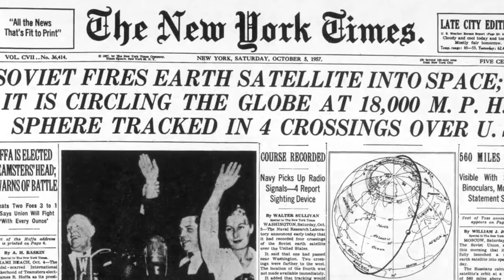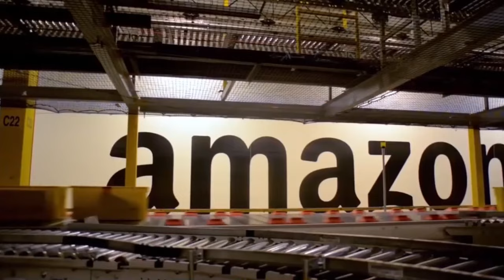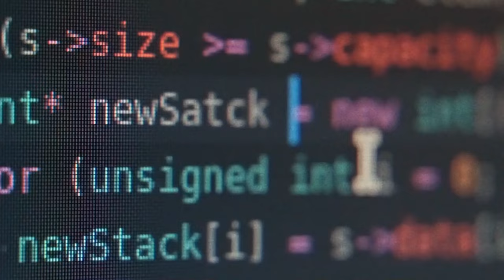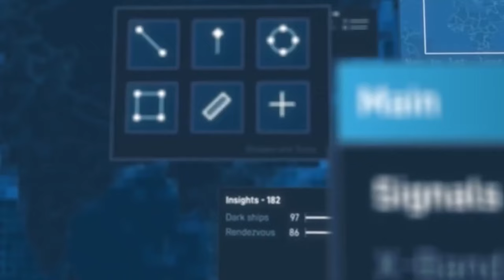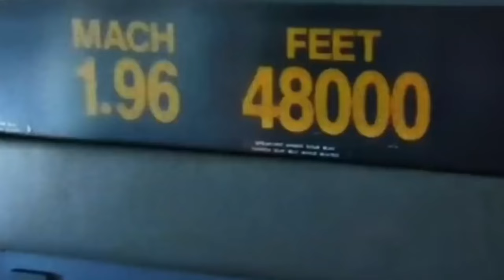Satellite constellations will either save or end humanity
A controversial new technology has rapidly filled our skies: satellite constellations. The rapid rise of globe-spanning megaconstellations has brought unparalleled connectivity and freedom of information to the most disparate and rural places on Earth, but at the ironic risk of becoming a prison of our own making through the terrifying forces of the Kessler Effect.

Timestamps:
0:00 Intro
1:00 The Problem
5:30 The Kessler Effect